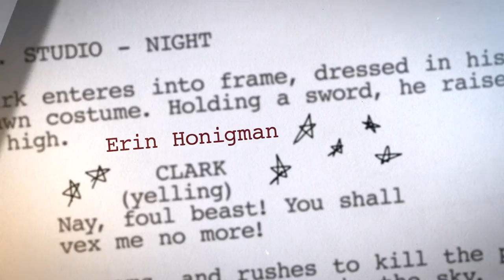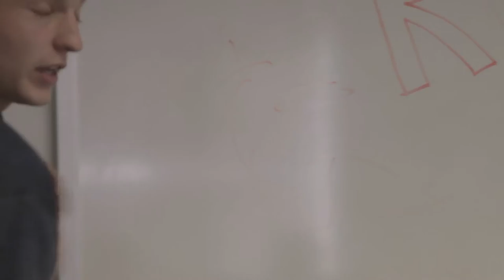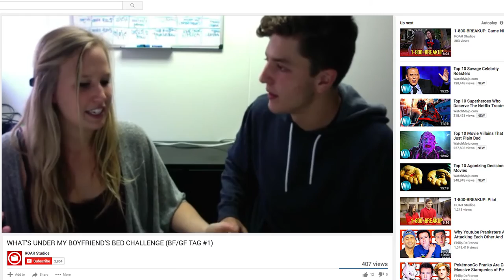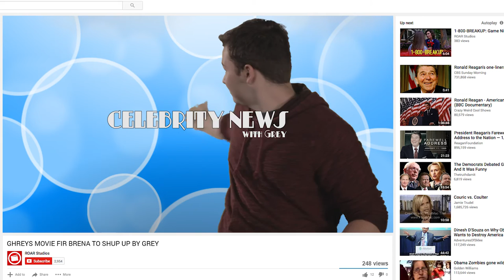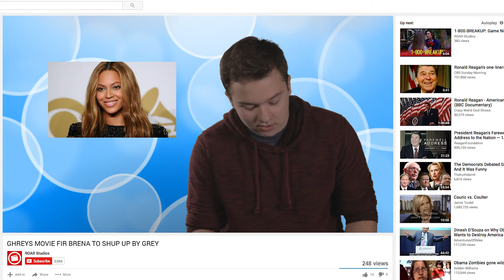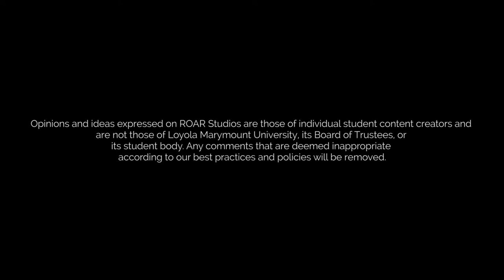The Writers Room - Going Viral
After a video mocking the writers goes viral, the team decides to combat the recent turn of events by producing their own viral content.

Producer:
Ryan Pawlak

Director:
Ryan Pawlak

Director of Photography:
Harley Astorga

Editor:
Grey Hansen

Writers:
Brennan Gilpatrick
Sarah Bockian
Erin Honigman
Grey Hansen
Melissa Green
Myles Webb
John Selby
Ryan Pawlak
Harley Astorga

Starring:
Brennan Gilpatrick
Sarah Bockian
Erin Honigman
Grey Hansen
Ryan Pawlak
Myles Webb
Melissa Green
John Selby

Creators:
Sarah Bockian
Brennan Gilpatrick

Opinions and ideas expressed on ROAR Studios are those of individual student content creators and are not those of Loyola Marymount University, its Board of Trustees, or its student body. Any comments that are deemed inappropriate according to our best practices and policies will be removed.